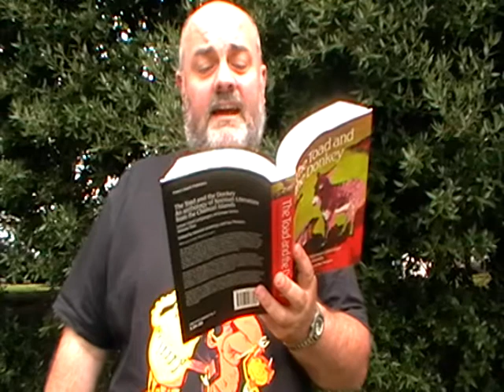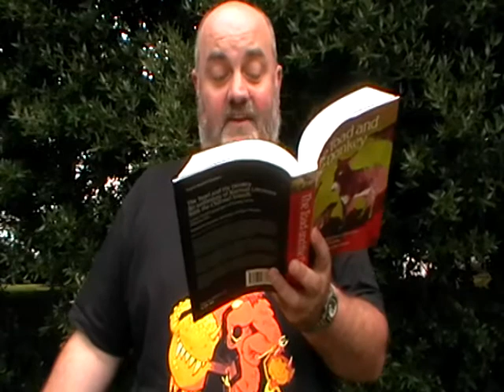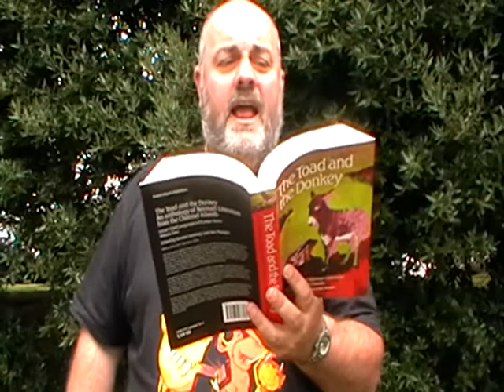Au chen qui mint des versets sus Les Chorchiers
Liue pouor Halloween: un but en Jèrriais d'la collection "The Toad and the Donkey". "Au chen qui mint des versets sus Les Chorchiers" (1812)

Something in Jèrriais for Halloween from the chapter "Devils, Witchcraft and Things that go Bump" in the anthology "The Toad and the Donkey". Saint Aubin was, according to the newspaper, in a state of panic in 1812 over attacks from witches.